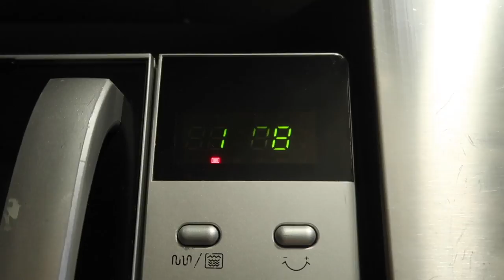UN DÍA EN NUESTRA VIDA | RUTINA con 2 BEBES😱 + JONI VUELVE AL TRABAJO | Clarisse